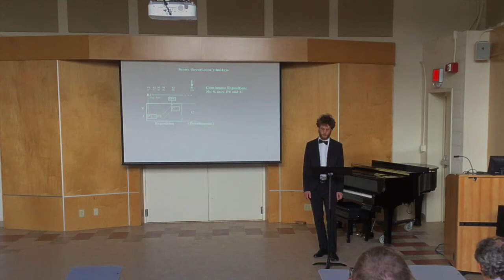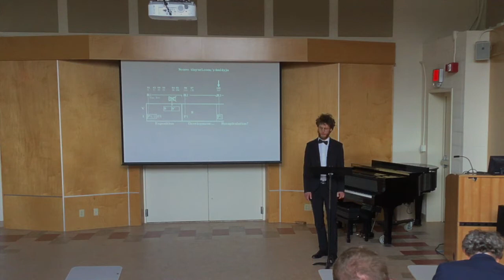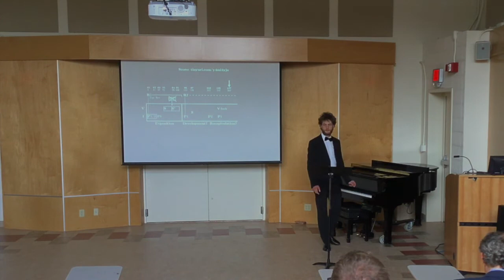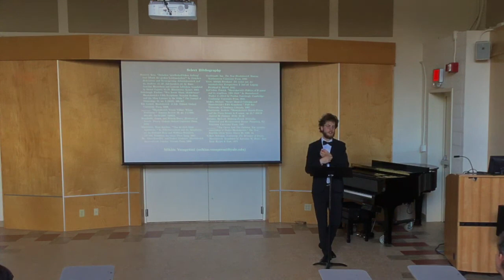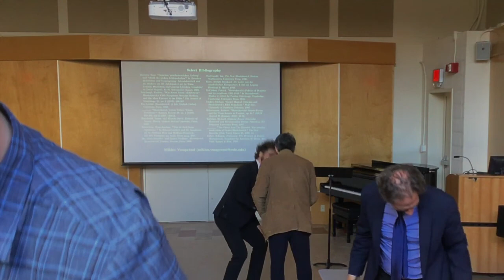Shostakovich 5 Finale Presentation Miklós Veszprémi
"'I am right. I will follow the way I choose.' Revisiting the Ambiguities of Shostakovich's Fifth Symphony Finale". Presentation held at the Hartt Music Theory Colloquium, on March 12th, 2019. Miklós Veszprémi, presenter.